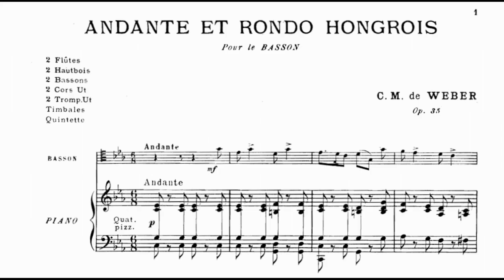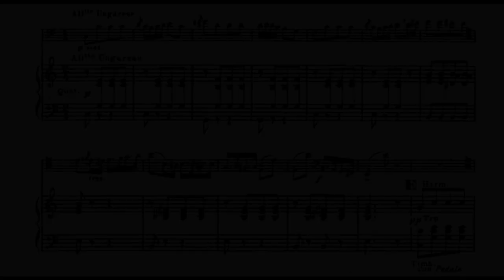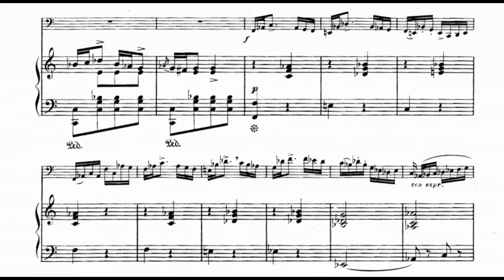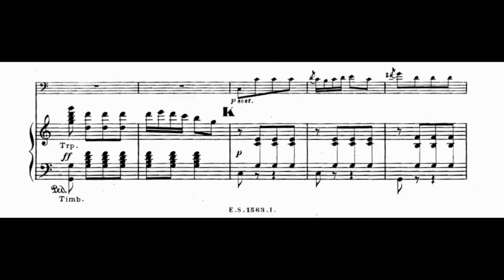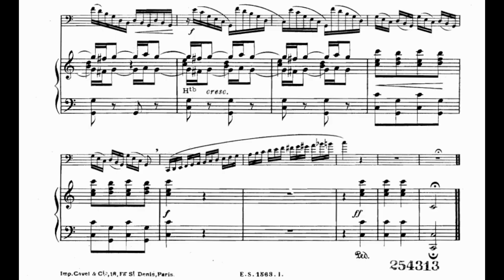Carl Maria von Weber: Andante and Hungarian Rondo, Op. 34/J. 158 (1809/1813)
00:00 - I. Andante: Andante
04:34 - II. Hungarian Rondo: Allegretto
Bassoon: Matthias Rácz
Conductor: Johannes Klumpp
Orchestra: Nordwestdeutsche Philharmonie
Year of Recording: 2013
"Weber was born in Germany, near Lübeck, and died in London of tuberculosis. He is considered the founder of the German national opera, using libretti in German, drawing from German folklore for his plots, and hinting (as he does in this work) at popular German music of his time.

He was a close contemporary of Beethoven, and like him, is considered to be a post-Classical or early-Romantic composer. His concerto for bassoon is second only to Mozart's in popularity, a fact which may provoke us to think of him more as a post-Classical than as an early-Romantic composer.

I am tempted to compare Weber's music to the painting of Ingres, who, as a transitional figure, used the technique of the Classical painters, but the exotic "themes" of the Romantics. In his concerto for bassoon, for example, Weber uses the Classical sonata form, but introduces an exotic Neapolitan rhythm. In the music we hear today, he writes in another form common to Classical composers, the rondo, but he alludes to Hungarian music ("Ungarese" is Italian for "Hungarian"). since romantic composers continued to use form developed by their Classical predecessors, this alone does not mark him as a classicist, but his dynamic treatment of the music has more in common with Classicism than it does with Romanticism. Crescendos and diminuendos are kept to a minimum, and the work reminds us of the terraced dynamics of an earlier period.

A rondo is an extension of the ternary form, where instead of a simple a-b-a, we have an a-b-a-c-a, or even a-b-a-c-a-d-a. In short, it is a matter of a theme played several times, with intervening "episodes" providing contrast.

The Andante e Rondo Ungarese was written in 1809 as a viola piece, and rewritten in 1813 for the bassoon. It begins with a series of variations on a simple, almost languorous theme, set to a loping rhythm: Andante. The solo bassoon is accompanied by the strings, pizzicato. The variations invert the roles of soloist and tutti, with the orchestra taking the theme, while the bassoon plays a varied counterpoint. The variations are punctuated by the dit-dit-dit-day of Beethoven's opening to his fifth symphony. Is it a coincidence that Beethoven's work was performed in Vienna only a few months before Weber wrote this work?

The rondo is sprightly, contrastic with the loping rhythm of the andante, and suggests the prancing of a circus horse, though it is meant to suggest a Hungarian folk dance. The theme is devised simply; the second half of the motif is an inversion of the first half. It is in the rondo, particularly, that the "step dynamics" are most noticeable. The work ends in a rapid series of triplets." (James Adams)